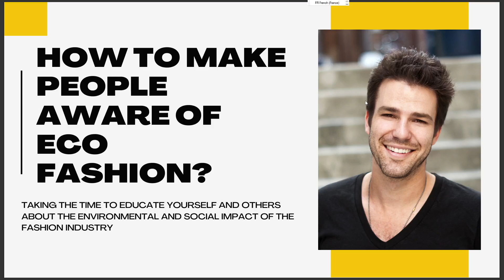HOW TO MAKE PEOPLE AWARE OF ECO FASHION